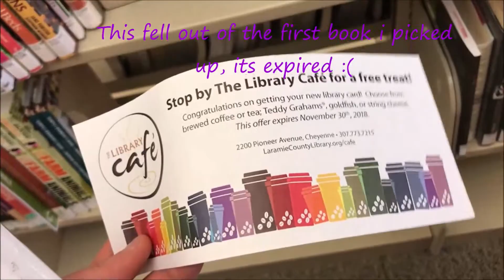My First Cosplay and Vlog! :D